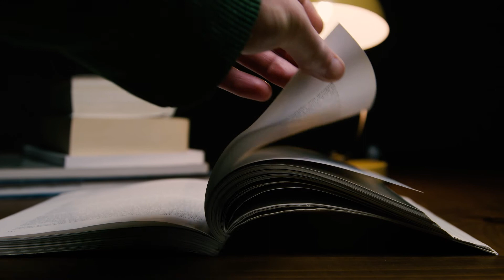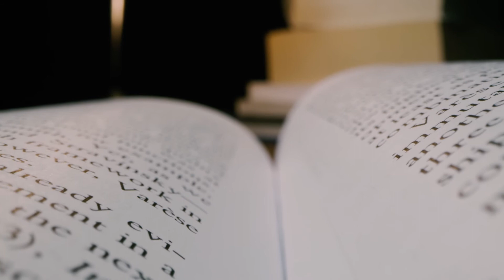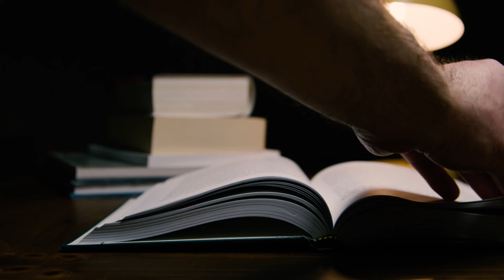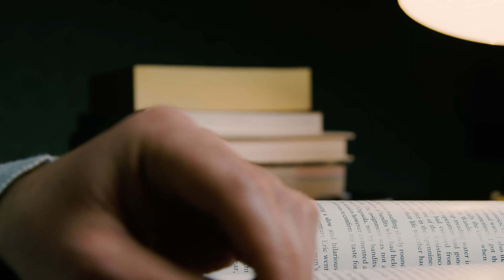17 de Septiembre de 2021 II Vendiendo helados II Su gracia es Suficiente